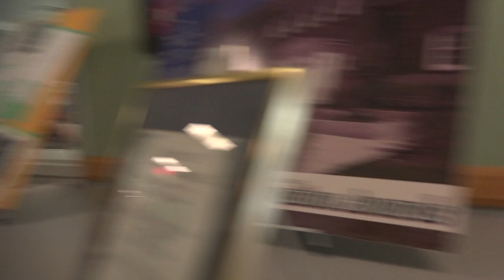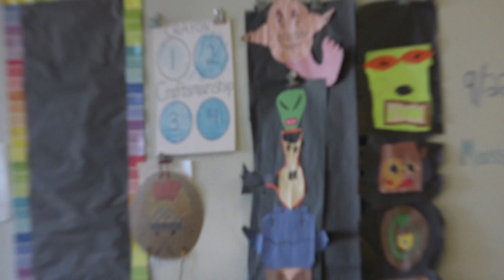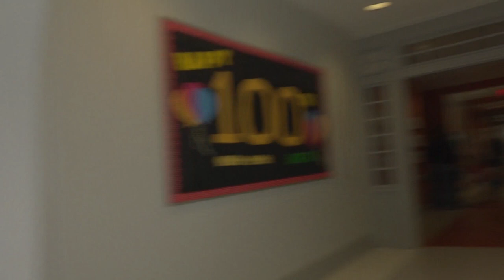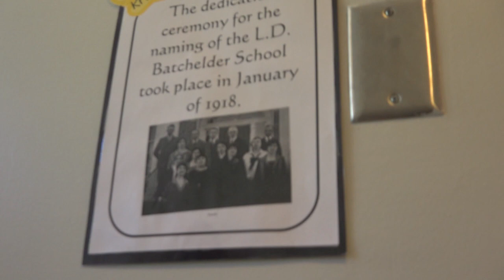Batchelder 100th Anniversary - September 23rd, 2017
Celebrate as this North Reading elementary school, The Batchelder School, gets recognized for 100 years in existence! Listen in on the assembled presentation with such guests as the current principal, the Superintendent of Schools, the Chairman of the North Reading School Committee, our MA statehouse rep, our MA state senatorial rep, current students, and more! And, for the coup de grace, strap in for a tour of the school!

Check out the Batchelder School website for more info on the school and their programs

Filmed and edited by NORCAM volunteers and staff.